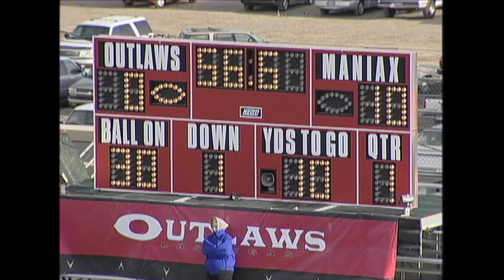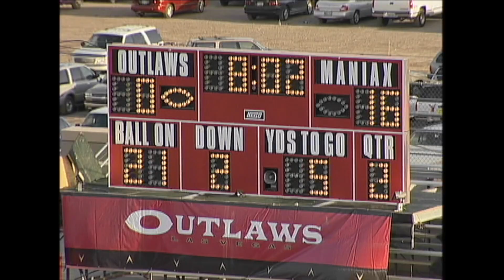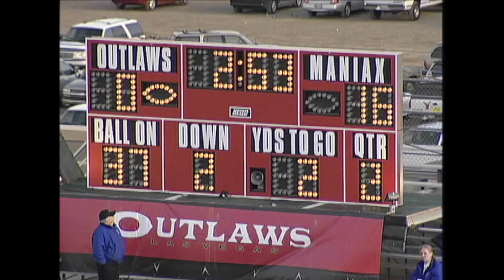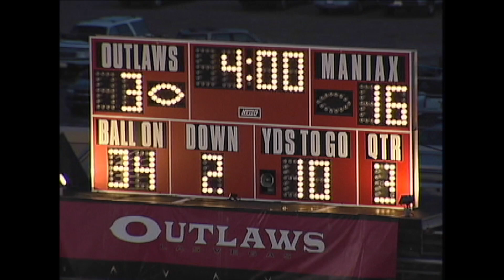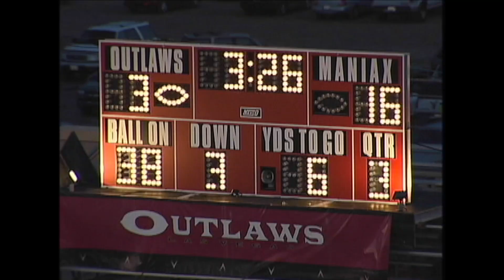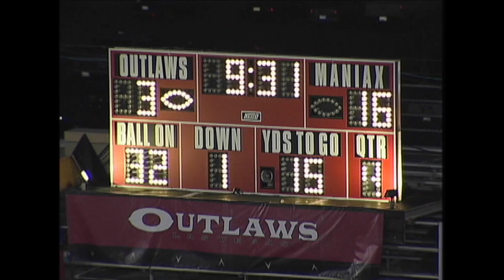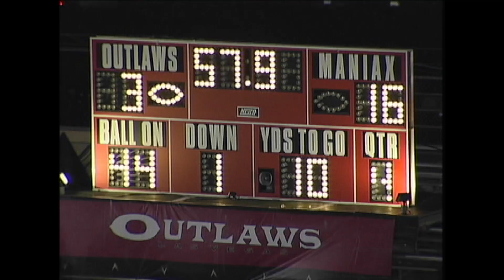HD Week 10 - Las Vegas Outlaws Offense vs Memphis Maniax Apr 7, 2001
Las Vegas Outlaws - 3
Memphis Maniax - 16